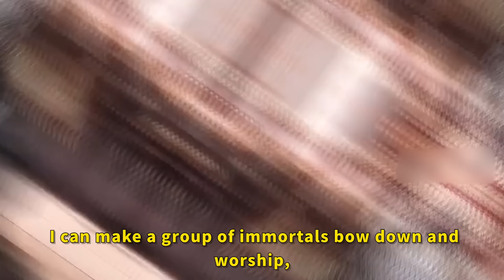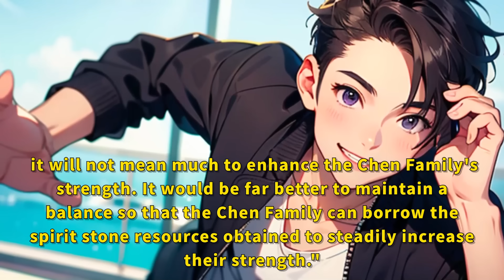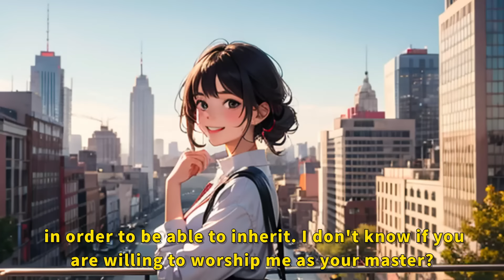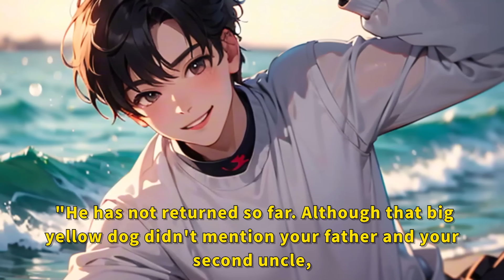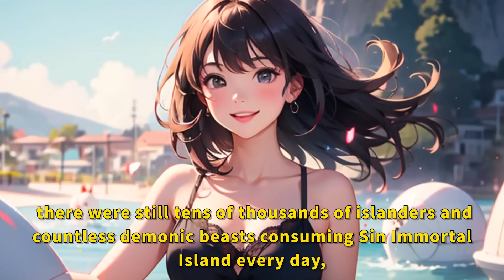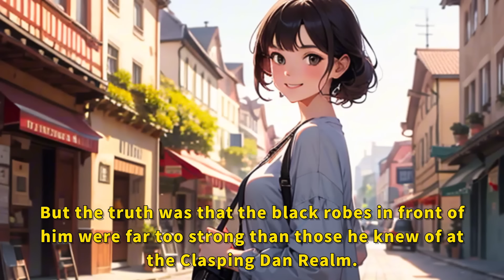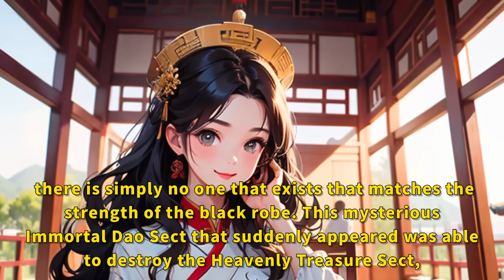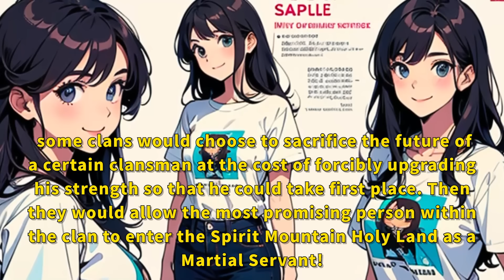Isle of Sinful Immortals: Countless immortals, demons, and monsters bow down to me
manhwa resumen
anime recommendations
anime recap
anime recommendation
anime recap
manga unboxing
manga collection
anime recommendations